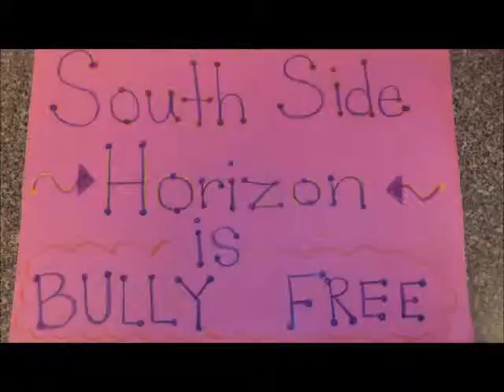Step Up to Bullying By Horizon Education Centers S. Lorain Day Care Center